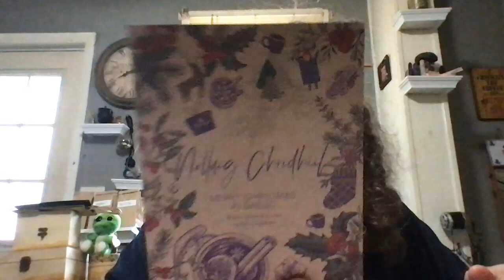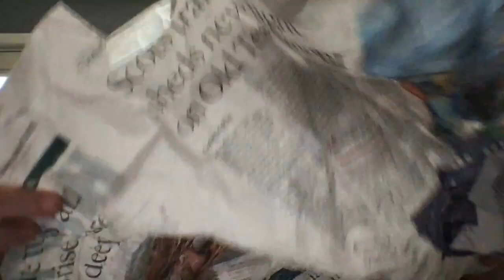The Spirit Guide: December 2023 WeeBox Unboxing (Christmas Box)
Truly, I love this box more and more, and I didn't think it was possible. The Christmas Box is their most popular box, and it's no wonder!  I am in love with everything in the box!!!

Please comment if anything in the video resonated with you.

Readings are free, but are done at my leisure.  If you would like to know what I support, please request the list.

Rune Stone readings, as well as all Divination Tools, are not a replacement for medical, mental health, or legal advice.